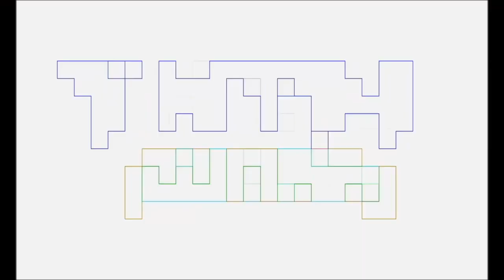FALLOUT Season 1 REVIEW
Pablo Gunner, The Ambassador, and Marvin Goof give their insight on the first Season of FALLOUT!